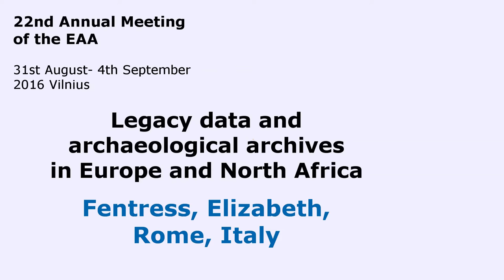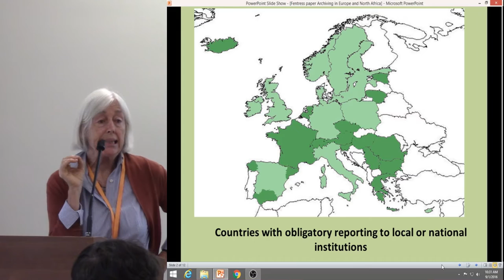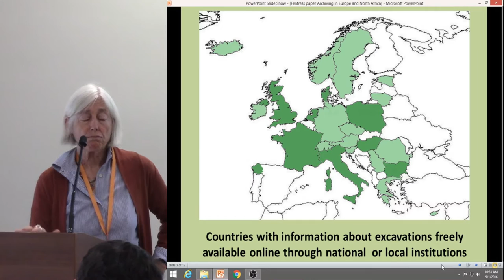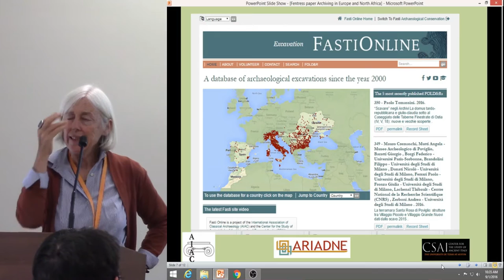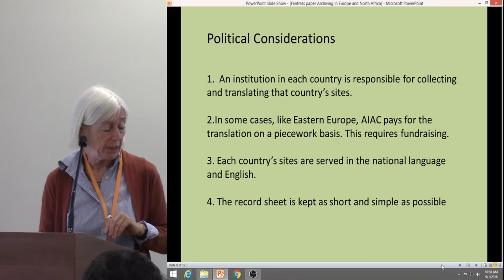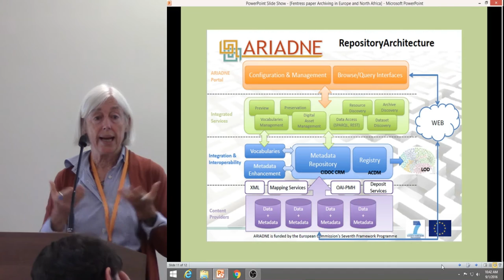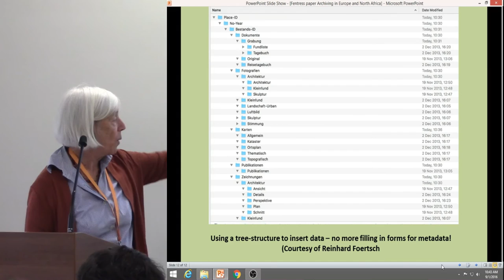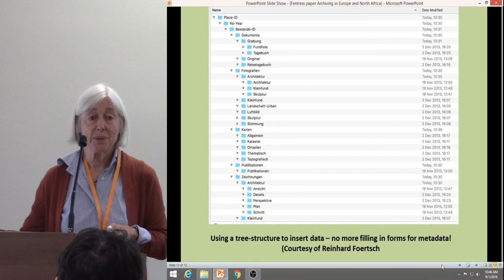Legacy data and archaeological archives in Europe and North Africa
Perhaps the hardest data to render open access is that of the archaeological archive, even when, as is not necessarily the case, it is lodged in an institution. A survey of practices for the archiving of excavation data in a number of European countries has revealed that centralized archiving is vanishingly rare, while even university archives of excavation data are hardly easy to access. A particular example of legacy data is offered in this paper, the case of the archives of 150 years of excavations in North Africa. Carried out initially by colonial regimes, many of the archives of these excavations were returned to Europe, where they remain in large part inaccessible to the countries where they were created. No functioning archives were left in their wake, so data collected since then has rarely been properly organized. Many of these archives are in the hands of the descendants of the original excavators, some of whom have sold them, while others have simply left them in the attic. A new project, the North African Heritage Archive Network (NAHAN), is attempting to assemble on one platform the catalogues of as many as possible of these archives, which are found in four North African countries, seven European countries and the US. Under the aegis of ICCROM, the project will build on the ARIADNE infrastructure model to provide information about these resources, in the hope of generating new scholarship on this massive collection of data, and of rendering this information available to the archaeological services of
the countries where it was created.